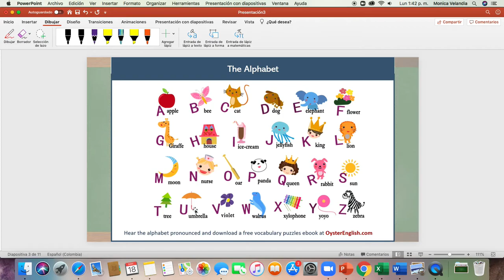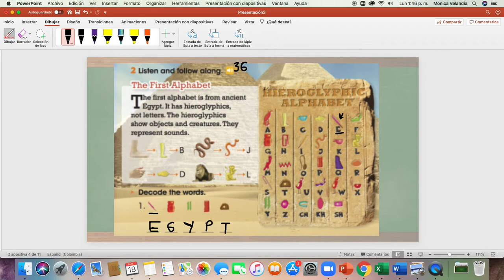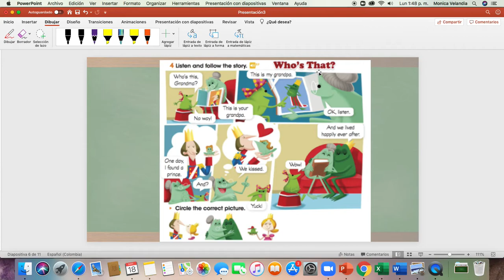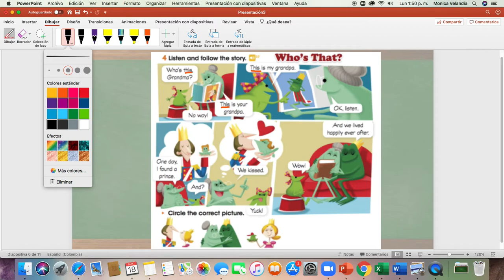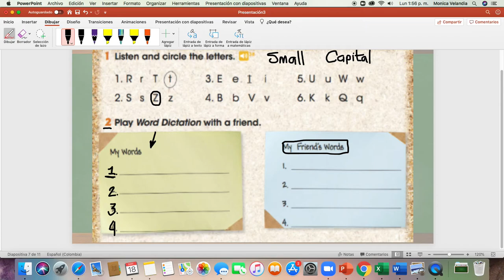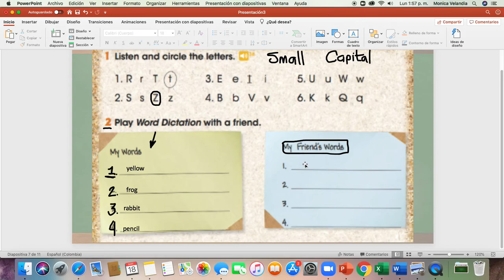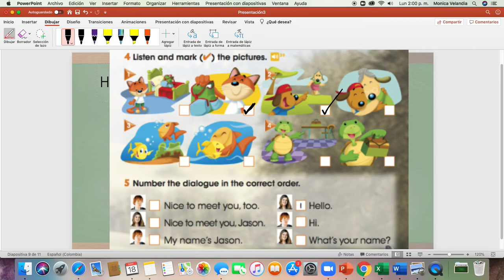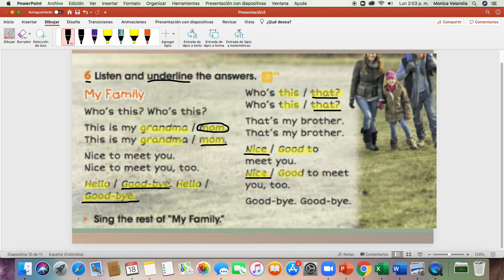English class - First grade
May 20th - First grade.